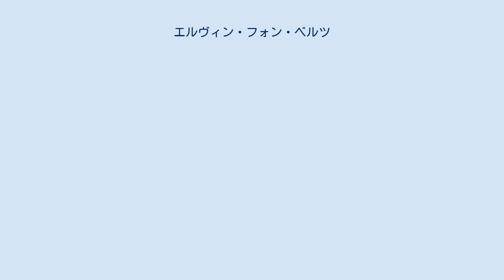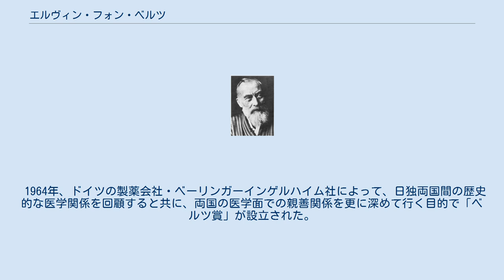エルヴィン・フォン・ベルツ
エルヴィン・フォン・ベルツ（独: Erwin von Bälz、1849年1月13日 - 1913年8月31日）は、ドイツ帝国の医師で、明治時代に日本に招かれたお雇い外国人のひとり。
27年にわたって医学を教え、医学界の発展に尽くした。
滞日は29年に及ぶ。
 彼の日記や手紙を編集した『ベルツの日記』には、当時の西洋人から見た明治時代初期の日本の様子が詳細にわたって描写されている。
そのうち来日当初に書かれた家族宛の手紙の中で、明治時代初期の日本が西洋文明を取り入れる様子を次のように述べている。
 日本国民は、10年にもならぬ前まで封建制度や教会、僧院、同業組合などの組織をもつわれわれの中世騎士時代の文化状態にあったのが、一気にわれわれヨーロッパの文化発展に要した500年あまりの期間を飛び越えて、19世紀の全ての成果を即座に、自分のものにしようとしている （「横領しようとしている」の異訳あり）。
 このように明治政府の西洋文明輸入政策を高く評価しその成果を認めつつ、また、明治日本の文明史的な特異性を指摘したうえで、他のお雇い外国人に対して次のような忠告をしている。
 このような大跳躍の場合、多くの物事は逆手にとられ、西洋の思想はなおさらのこと、その生活様式を誤解して受け入れ、とんでもない間違いが起こりやすいものだ。
このような当然のことに辟易してはならない。
ところが、古いものから新しいものへと移りわたる道を日本人に教えるために招聘された者たちまで、このことに無理解である。
一部のものは日本の全てをこき下ろし、また別のものは、日本の取り入れる全てを賞賛する。
われわれ外国人教師がやるべきことは、日本人に対し助力するだけでなく、助言することなのだ。
 文化人類学的素養を備えていた彼は、当時の日本の状況に関する自身の分析・把握を基にして、当時の日本の状況に無理解な同僚のお雇い教師たちを批判した。
さらに、彼の批判は日本の知識人たちにも及ぶ。
 不思議なことに、今の日本人は自分自身の過去についてはなにも知りたくないのだ。
それどころか、教養人たちはそれを恥じてさえいる。
「いや、なにもかもすべて野蛮でした」、「われわれには歴史はありません。われわれの歴史は今、始まるのです」という日本人さえいる。
このような現象は急激な変化に対する反動から来ることはわかるが、大変不快なものである。
日本人たちがこのように自国固有の文化を軽視すれば、かえって外国人の信頼を得ることにはならない。
なにより、今の日本に必要なのはまず日本文化の所産のすべての貴重なものを検討し、これを現在と将来の要求に、ことさらゆっくりと慎重に適応させることなのだ。
 無条件に西洋の文化を受け入れようとする日本人に対する手厳しい批判が述べられている。
また、日本固有の伝統文化の再評価を行うべきことを主張している。
西洋科学の手法を押し付けるのではなく、あまりに性急にそのすべてを取り入れようとする日本人の姿勢を批判し、助言を行っている。
 また大日本帝国憲法制定時には、一般民衆の様子を「お祭り騒ぎだが、誰も憲法の内容を知らない」（趣旨）と描くなど、冷静な観察を行っている。
 一方、東京大学を退職する際になされた大学在職25周年記念祝賀会でのあいさつでは、また別の側面から日本人に対する批判がなされている。
 日本人は西欧の学問の成り立ちと本質について大いに誤解しているように思える。
日本人は学問を、年間に一定量の仕事をこなし、簡単によそへ運んで稼動させることのできる機械の様に考えている。
しかし、それはまちがいである。
ヨーロッパの学問世界は機械ではなく、ひとつの有機体でありあらゆる有機体と同じく、花を咲かせるためには一定の気候、一定の風土を必要とするのだ。
 日本人は彼ら（お雇い外国人）を学問の果実の切り売り人として扱ったが、彼らは学問の樹を育てる庭師としての使命感に燃えていたのだ。
・・・つまり、根本にある精神を究めるかわりに最新の成果さえ受け取れば十分と考えたわけである。
 このような批判は日本を嫌ってなされたものではない。
挨拶の中では、当時の日本の医学生たちの勤勉さや優秀さを伝える発言もなされている。
また、教員生活は大変満足できるものであった、とも述べている。
しかし、彼はあ...